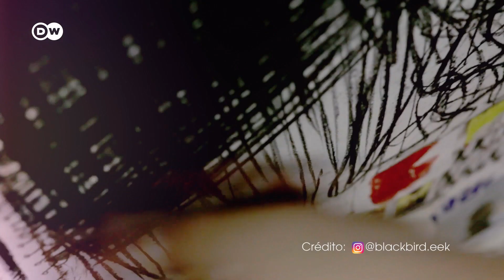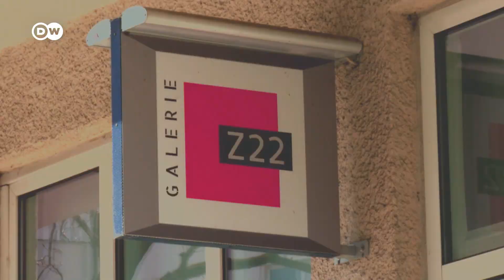Colores colombianos, para la felicidad alemana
Un comité de arte callejero o street art escogió a varios artistas para colorear las ciudades más grandes de Alemania, Berlín, Hamburgo y Múnich. Entre ellos estuvo la colombiana Carolina Amaya, quien trajo los colores de su Colombia natal. "La energía colombiana combinada con lo estructurado alemán, no hay mejor mezcla", dice la artista en entrevista con Pía Castro para ¡Aquí estoy!